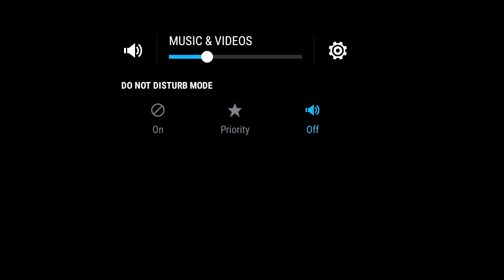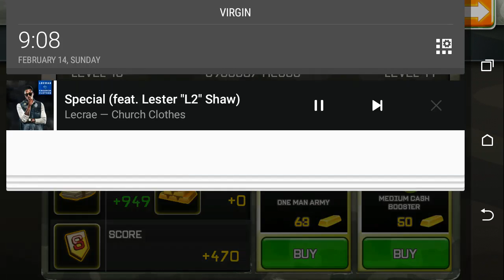THE respawables gameplay